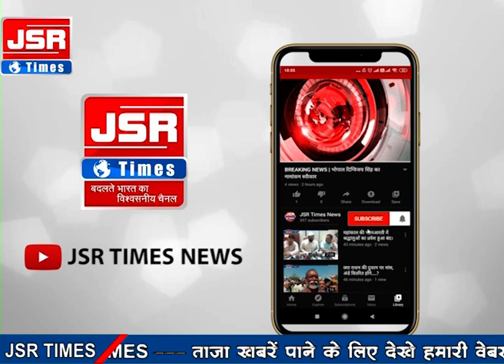रतलाम,मप्र।सरकारी योजनाओं का लाभ पाने के लिए आदिवासी एकता के नारों के साथ आवाज बुलंद की